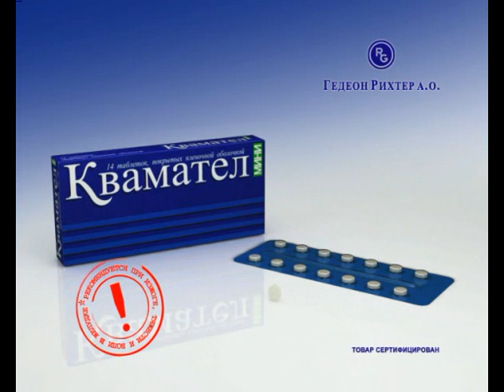Квамател мини (Quamatel mini) - Лучшее средство от изжоги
Promotional video the best medicine for heartburn "Kvamatel mini". Production of the Hungarian company Gedeon Richter LTD. Srarring Ilnur Khakimov and Karina Napoli.